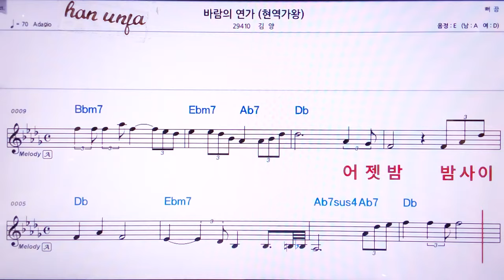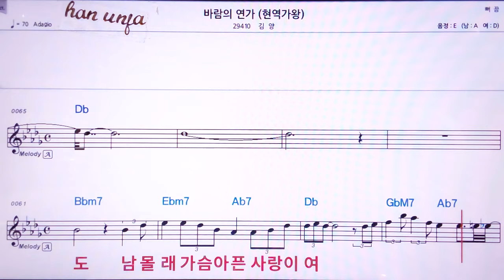💖바람의 연가/김양 ( 현역 가왕) 👍MR,노래방, 악보, 코드,Karaoke With Sheet Music